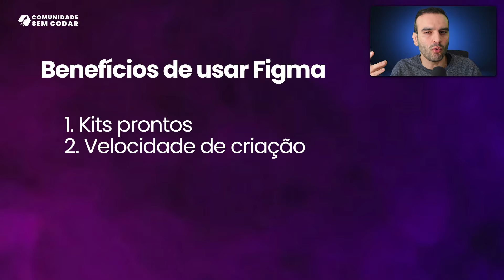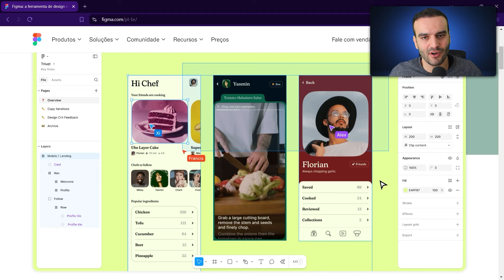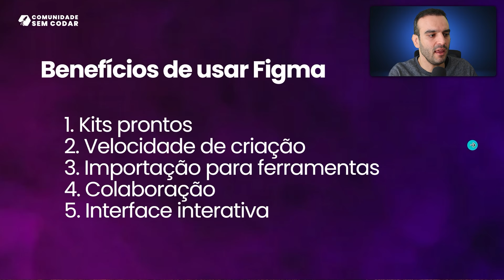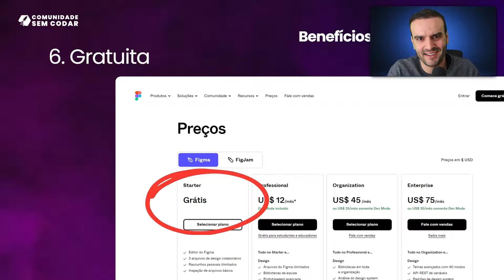6 benefícios de usar Figma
Descubra os 6 benefícios incríveis de usar o Figma! Neste vídeo, você vai entender como essa ferramenta revolucionária pode transformar o seu processo de design, acelerar a criação de layout, promover a colaboração entre equipes e oferecer funcionalidades avançadas.

Figma é uma das ferramentas mais poderosas e populares entre designers e desenvolvedores por uma boa razão. Primeiramente, explore os vastos recursos de UI kits e templates prontos que o Figma oferece. Com uma simples busca por palavras-chave específicas, como layout para landing page ou aplicativo de ecommerce, você encontrará inspiração e templates prontos para acelerar seu trabalho.

A segunda vantagem é a velocidade de criação. Ferramentas de design No são eficazes, mas o Figma se destaca pela simplicidade, facilidade e rapidez na criação de layouts. A experiência é mais intuitiva, o que facilita a criação e edição de designs.

A terceira vantagem do Figma é sua integração com outras ferramentas. Recursos como o Low Design permitem a importação direta de arquivos Figma para o Bubble, entre outras plataformas. Embora alguns recursos ainda não sejam 100% perfeitos, a tendência é de melhorias contínuas, facilitando ainda mais o trabalho dos designers.

No quarto benefício, o destaque vai para a colaboração. No Figma, vários desenvolvedores e designers podem trabalhar simultaneamente no mesmo projeto, tornando-o ideal para equipes de softwarehouse. A colaboração em tempo real aumenta a eficiência e a criatividade da equipe.

O quinto benefício é a criação de interfaces interativas. Usando o Figma, você pode criar protótipos que permitem ao cliente navegar e interagir com o design antes mesmo de se iniciar a codificação. Isso não só facilita o entendimento do cliente sobre como será o produto final, mas também permite ajustes antes de muito trabalho ser aplicado.

Por último, mas não menos importante, chega a questão do custo. O Figma é praticamente grátis para a maioria dos usuários. O plano gratuito oferece funcionalidades extensivas que são mais do que suficientes para desenvolvedores individuais e pequenas equipes. Para grandes equipes e software houses que necessitam de bibliotecas de componentes compartilhados e outros recursos avançados, o plano pago está disponível, mas grande parte do poder do Figma já está acessível no plano gratuito.